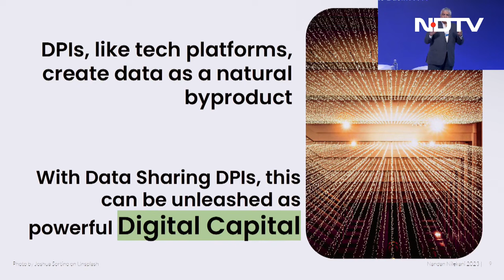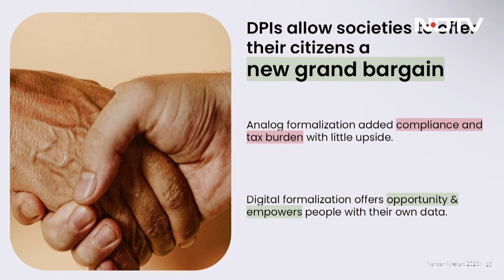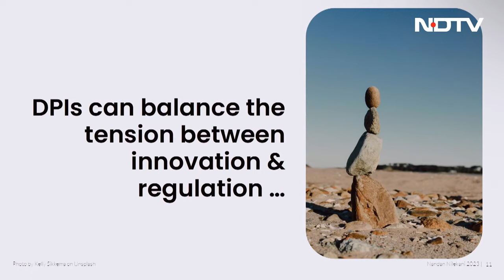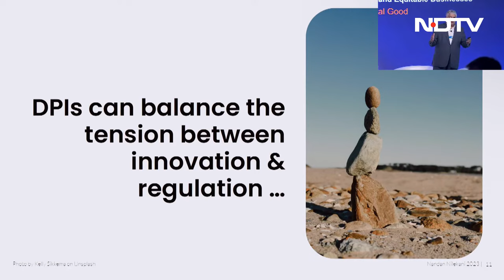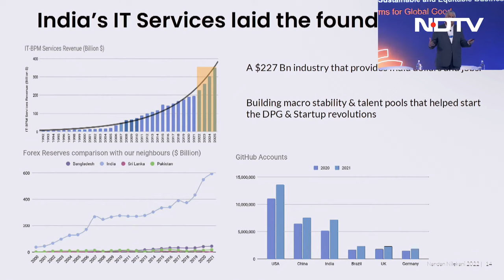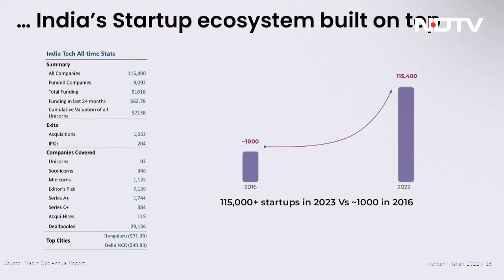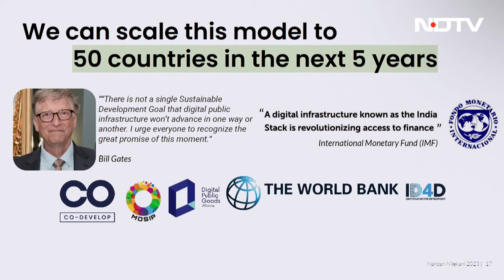Nandan Nilekani On Digital India: "From Offline To Online, Formal, Mega Economy"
Infosys co-founder Nandan Nilekani said India is going from an offline, informal, low-productivity to a single, online, formal, high-productivity mega economy. "This is the trend for the next 20 years. You will see this happening every year, year by year. This has been enabled by a new approach to solving society's issues, which we call as digital public infrastructure," he said at the B20 Summit India 2023.